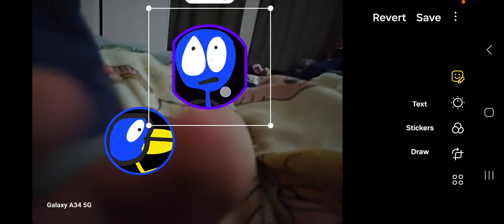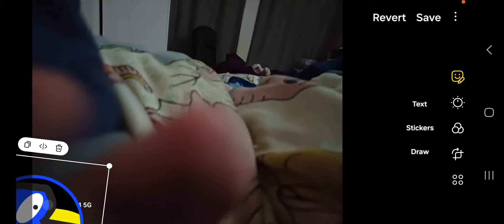Crockest po and Blustick go to Sweden 🇸🇪